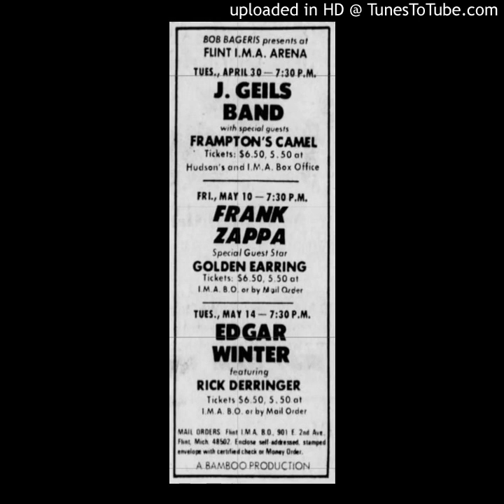Zappa/Mothers - Inca Roads, I.M.A. Auditorium, Flint, MA, May 10, 1974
I.M.A. stands for Industrial Mutual Association

Frank Zappa - guitar, vocals
Jeff Simmons - rhythm guitar, vocals
George Duke - keyboards, vocals
Don Preston - keyboards
Napoleon Murphy Brock - tenor sax, flute, vocals
Bruce Fowler - trombone
Walt Fowler - trumpet
Tom Fowler - bass
Ralph Humphrey - drums